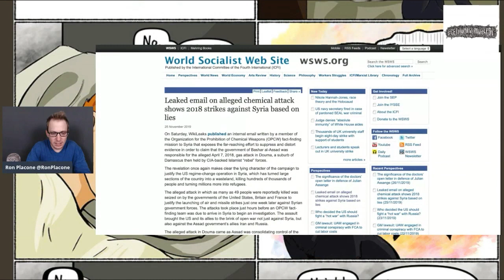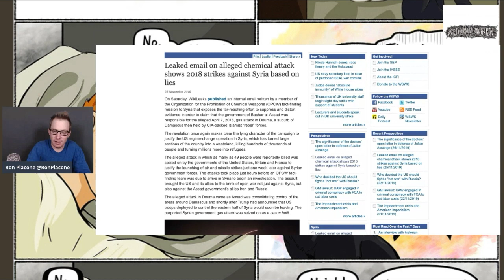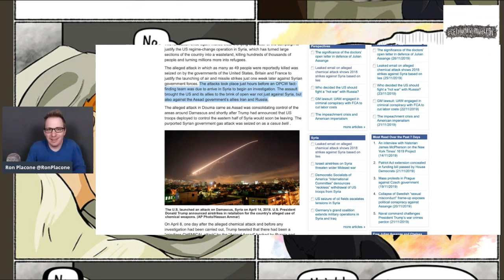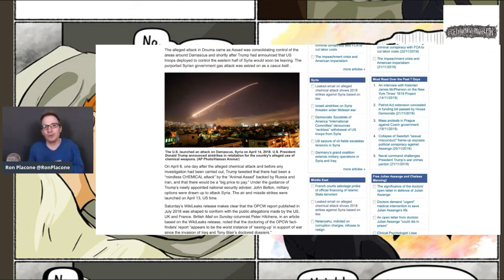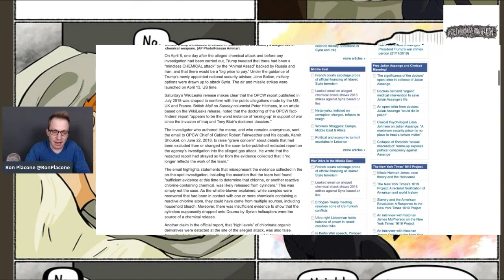Wikileaks: Syria OPCW Report "Doctored"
From GetYourNewsOnWithRon.